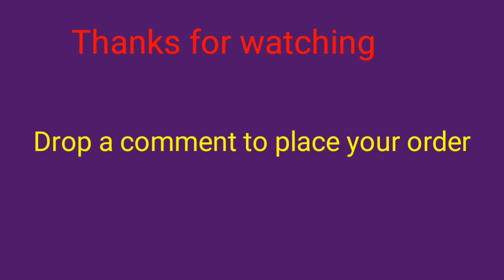Binder ring Scrapbook 2021